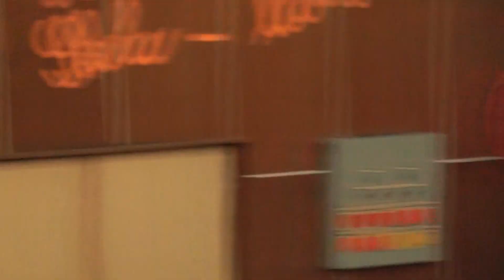Verejná diskusia o parkovaní na sídlisku Západ-Tepličky 25.5.2017 - 2. časť